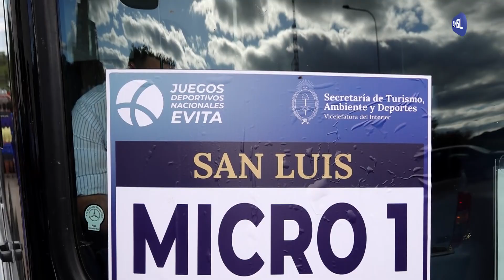Claudio Poggi, Gobernador de San Luis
Salida de los juegos Evita